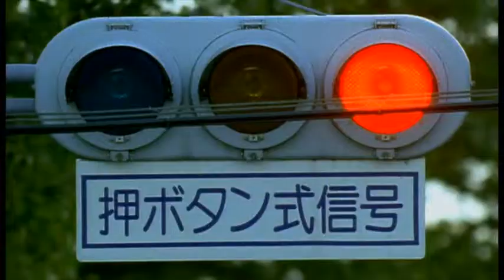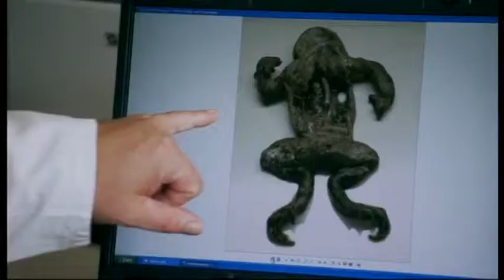Crows use intelligence to crack nutshells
How does a crow crack a nut?
クルミを開けるカラス